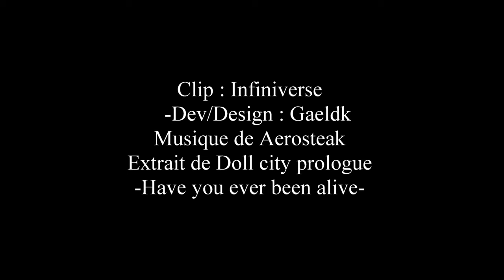"Guy Nichols : Emma Trailer"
les livres :